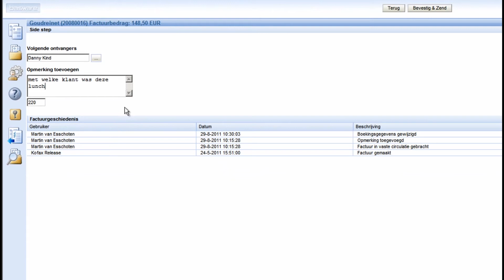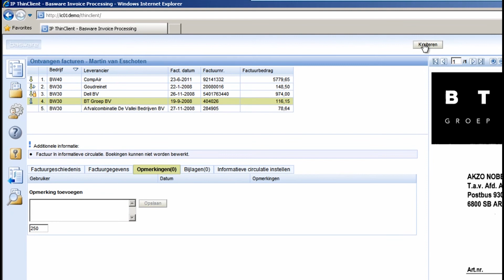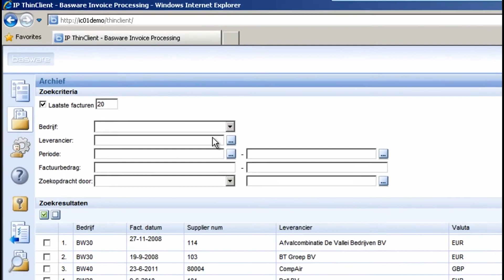ICreative instructievideo: ThinClient deel 2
ICreative heeft meerdere modules ontwikkeld die de Basware software ondersteunen en het factuurverwerkingsproces vergemakkelijken. Deze modules zijn een aanvulling op de standaard Basware software. Één van deze Add-on modules is de ThinClient. Binnen de Basware ThinClient kunnen budgethouders of factuur approvers snel én eenvoudig facturen controleren en/ of goedkeuren. Door het zien van deze video's bent u binnen enkele minuten op de hoogte van de mogelijkheden, deel 2.